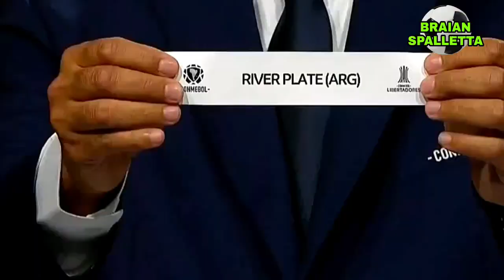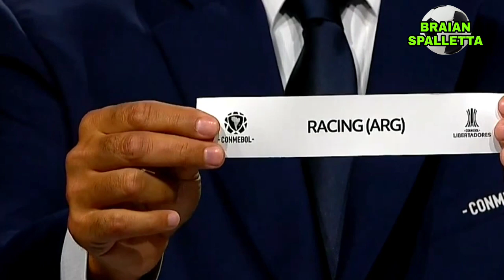🚨 SORTEO DE LA FASE DE GRUPOS DE LA COPA LIBERTADORES 2021.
Ya se definieron los grupos de la Copa Libertadores de América.